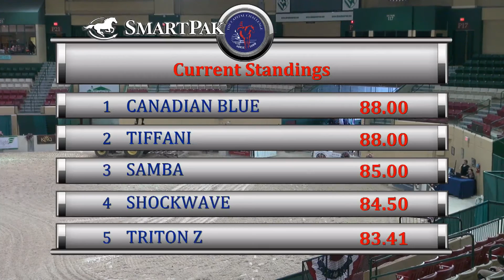Sunday Indoor Class 3 WCHR Junior Hunter Challenge